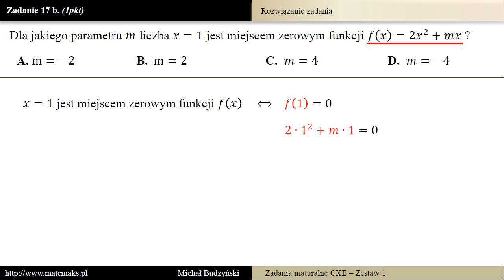Zadanie 17b - matura z matematyki [miejsce zerowe - parametr] (zestaw 1)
Dla jakiego parametru m liczba x=1 jest miejscem zerowym funkcji f(x)=2x^2+mx ?